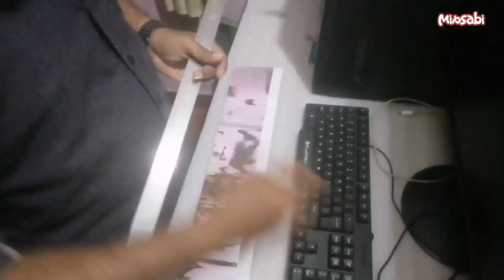Car Sticker Modification | Any Car | Eon | ചെറിയ മോഡിഫിക്കേഷൻ ഒക്കെ തനിയെ ചെയ്യാവുന്നതേയുള്ളു | Easy